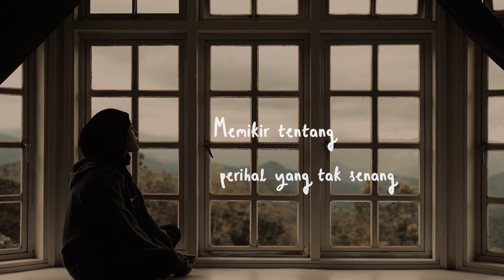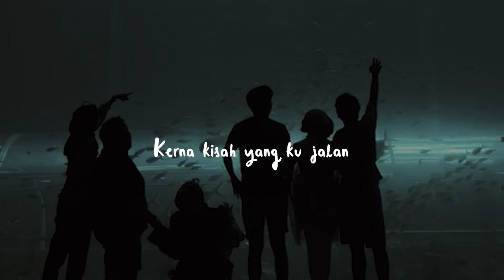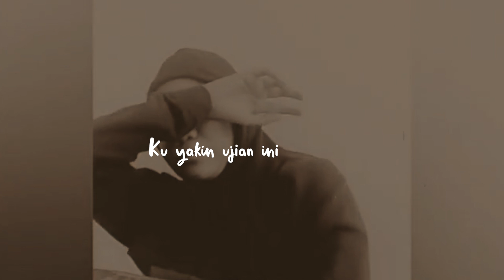Aku Mencoba - NanaSheme (Lyric Video)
'Aku Mencoba' diilhamkan dari sebuah realiti kehidupan. Terimalah POV dari pelbagai mata dan hati.

Sebagai tanda penghargaan kepada mereka yang menikmati karya Nana, Nana telah mengajak beberapa 'NanaShemers' untuk mengirimkan video bagi menjayakan lirik video ini.

Terima kasih kepada teman-teman yang sudi berkongsi AkuMencoba POV
TasyaSheme, Syahmi, Abby Muk, Ebby, Uthman, Uthman, Arajiha, IccaJoe, Syahida, Ezzat, Syahme, Nauf, Zikri, Naqiuddin.

Semoga terus menikmati lagu 'Aku Mencoba' ♡
Love, NanaSheme.

Music Production
Executive Producer : Prashan Chitty / XENO Entertainment
Music Director : Mohd Hazri
Producer : Nana Sheme / Zikri Zakaria
Composer : Nana Sheme / Zikri Zakaria
Lyrics : Nana Sheme / Zikri Zakaria

Producer : Nik Syafiq
Director : Ekhmal Affandi
Assistant Director : Azuan Adnan
Creative Director : Hafreez Amminuddin
Editor : Ekhmal Affandi
Camera Operator : Nazim Shafie / Danial Basir
Photographer : Rafil Thazali

Glam Team :
Stylist - Shereen E Lee
Makeup & Hair - LVLIMUA